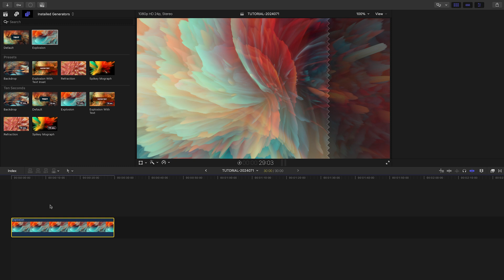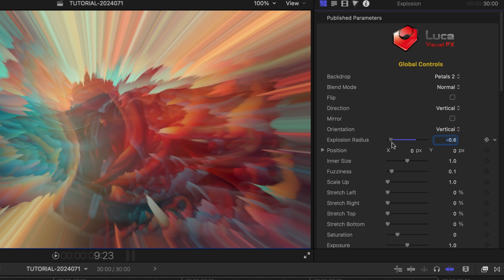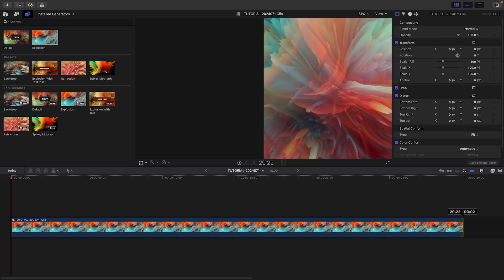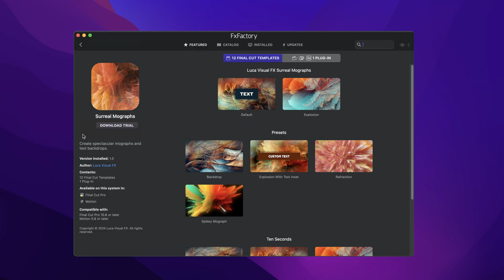First Look at Surreal Mographs Effect for Final Cut Pro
Create stunning motion graphics and text backdrops using the unique designs in Surreal Mographs for Final Cut Pro.

This plugin offers a variety of mesmerizing templates, perfect for titles, lower thirds, and background animations.

Each preset is fully customizable, giving you endless possibilities to create a one-of-a-kind look. From organic fractals to dynamic explosions, Surreal Mographs will elevate your video projects.